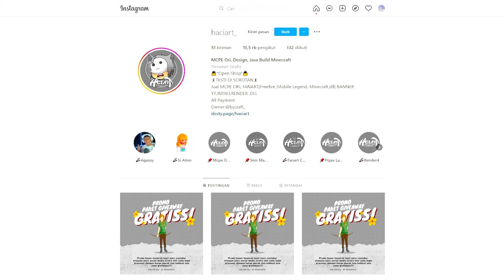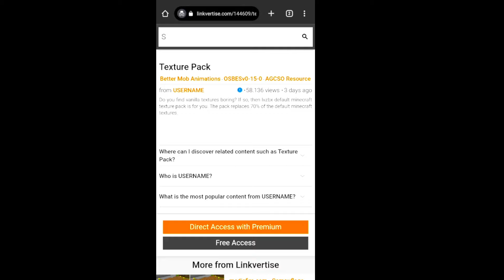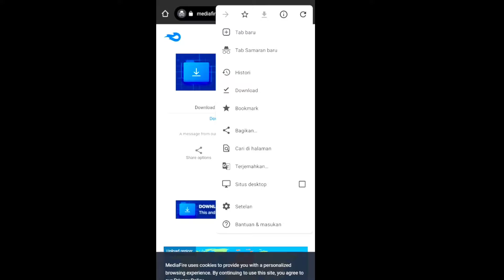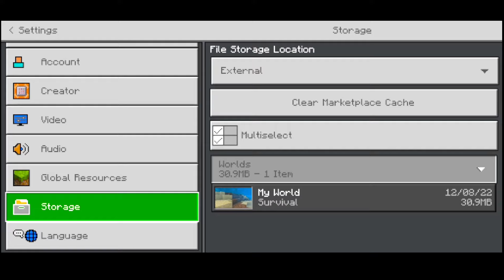Minecraft MCPE aku Texture Pack nya 3D,Jadi terlihat Real minecraft mcpe aku + tutorial!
bebas seterah kalian..

^_^ terimakasih semuanya,selamat menonton stream aku yah.

ingin minecraft mcpe atau windows 10 yang murah banget? kalian bisa kunjungin toko ini yah.

ayo buruan order dari sekarang!!

waktu:
00:00 - intro
00:57 - tutorial
03:32 - texture pack 3d 64x
05:36 - texture pack 3d 128x
09:07 - texture pack 3d 256x (pc only)
14:47 - penutupan